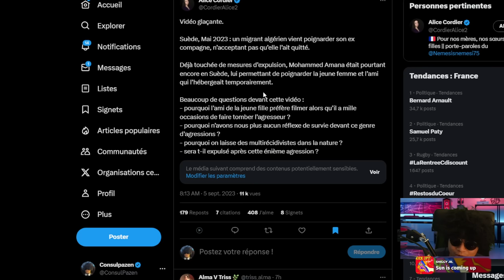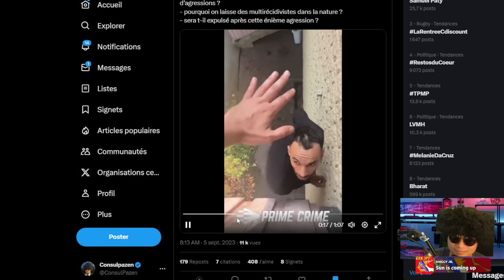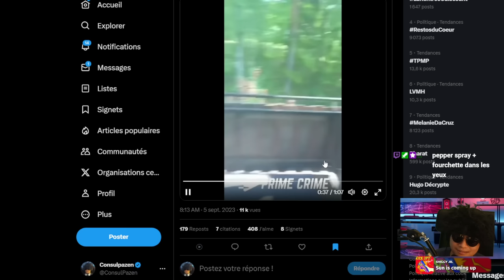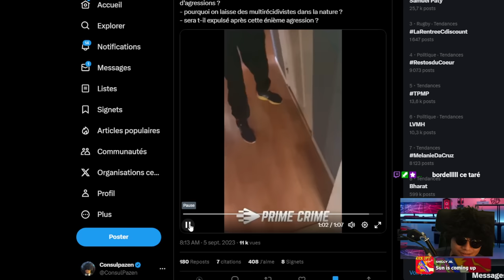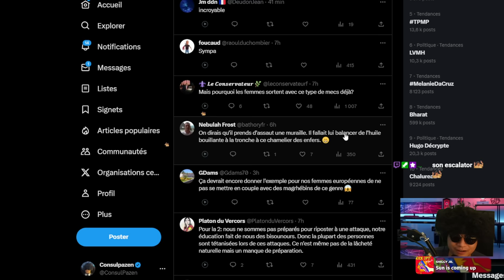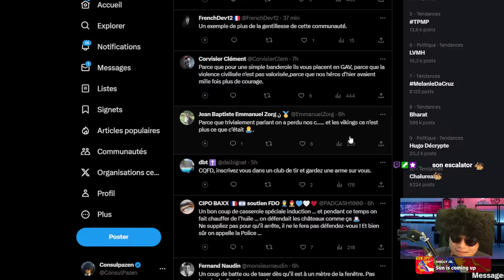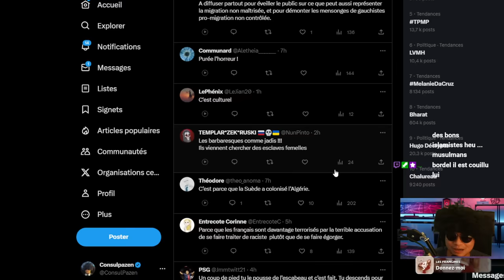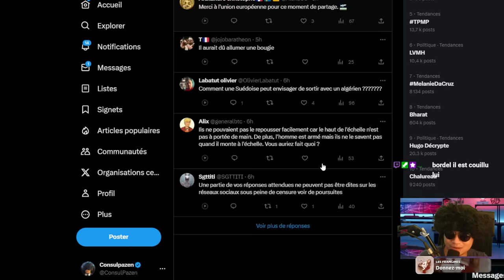CE SUEDOIS ESCALADE L'APPART POUR SE VENGER DE SON EX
Vidéo de type revue de presse à but informative et analytique, il s'agit d'une analyse critique d'un discours tenu par une personalité publique réalisée dans une optique pédagogieque.
 ● Mes Réseaux:
 ● Sommaire: